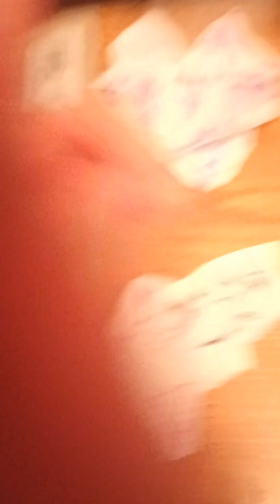pillow and bedsheet perform pretty outside alone s3 ep 6